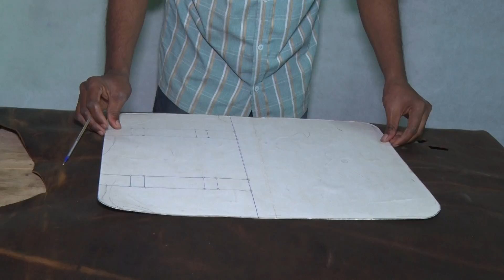making the bag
We are manufacturer in leather bags  & also leather items